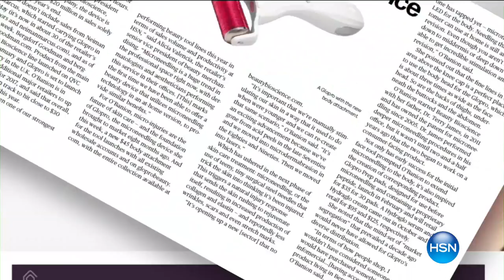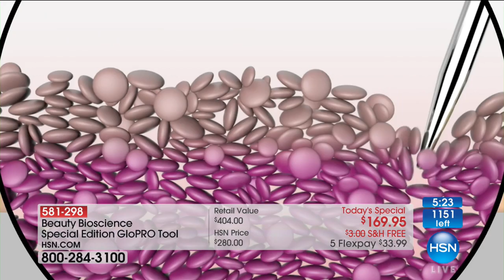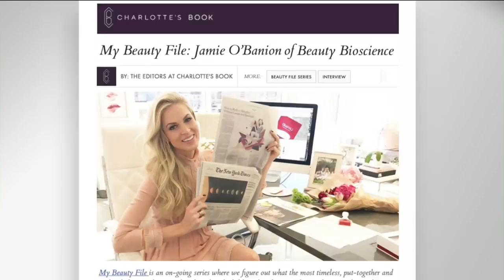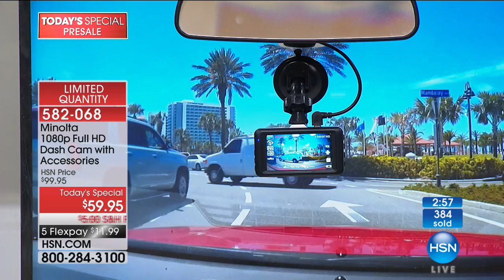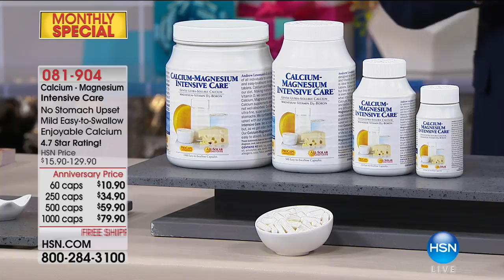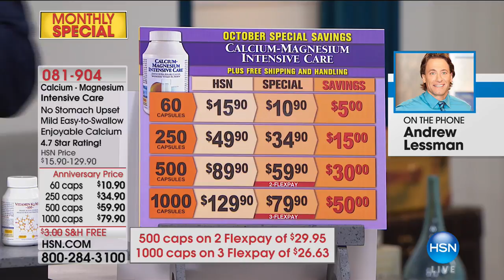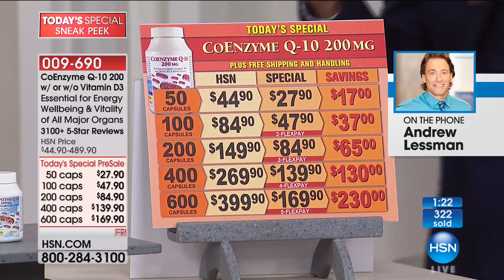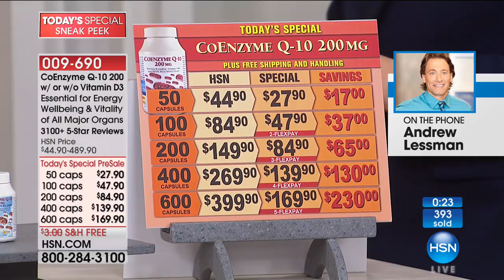HSN | First Friday with Amy and Adam 10.06.2017 - 08 PM